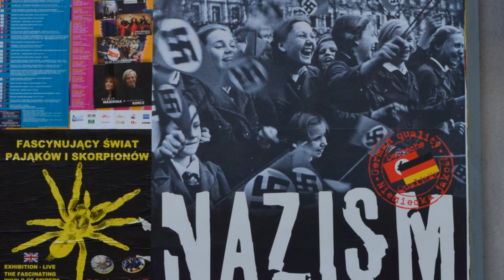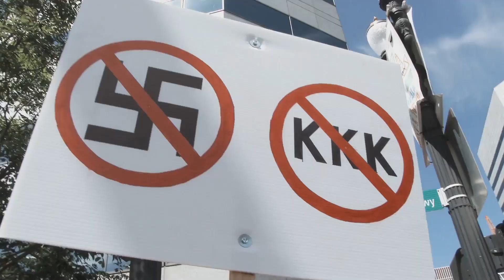Echoes of Hate the ISIS Ramadan Threat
An opinion on ISIS in 2024